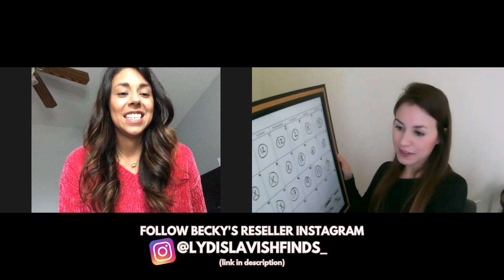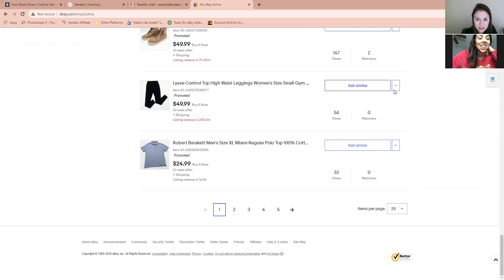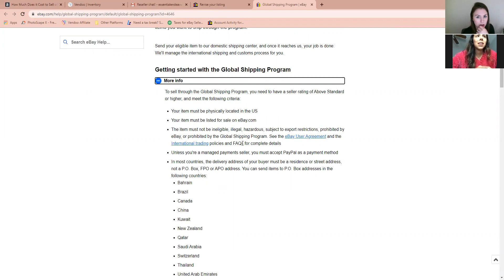Reseller Hangout with Becky from LydisLavishFinds_ on Instagram | Reselling Ups and Downs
Come join me for another reseller hangout! This time I am chatting with Becky from @lydislavishfinds_ from Instagram! We chat about all our reselling ups and downs, our reselling business tips and tricks & sourcing strategies! We discuss the differences in the reseller Instagram community vs. the reseller YouTube community and you also get to find out a little bit more about us and why we do what we do :) I had SO much fun getting to hangout with Becky and I hope you enjoy getting to know more about her and her take on reselling. Make sure to follow her on Instagram @lydislavishfinds_ so you can see a little bit more into her reselling journey. I truly believe we can all learn and grow together through discussions and transparency and I believe that we all can find our versions of success. I am putting out 3 new videos a week :)

//WANT TO START SELLING ON POSHMARK?//
By using the code “ESSENTIALENDEVS” when signing up for Poshmark, you get $10 off your first purchase and I’ll get $10 as well :)

//WANT TO START SELLING ON MERCARI?//

My Filming Camera
My External Mic
My Tripod

//SHIPPING ESSENTIALS//
DYMO 4XL
4”x6” Labels
HP Printer
Ink for Printer
Printing Paper
Tape Dispenser + 2 Rolls of Tape
Tape Refills

//CLEANING ESSENTIALS//
Angelus Cleaner
Saddle Soap
Scubbing Wipes
Metal Pick

//PICTURE-TAKING ESSENTIALS//
Basic White/Cream Blanket
Light Set
Ring Light
SD Card
SD Card USB Reader
My Camera
Measuring Tape
Sweater Shaver
Lint Rollers

If you purchase a product or service with the links that I provide I may receive a small kickback, with absolutely NO additional charge to you.Thank you for supporting me so I can continue to provide you with free reselling content to help you grow your business :)
Our T-Shirt Business!